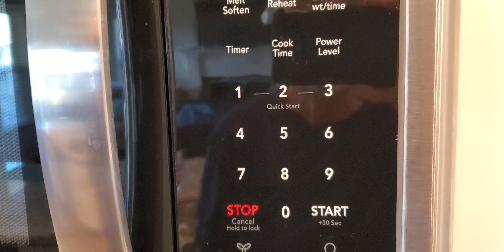Unbiased Review Frigidaire Over-The-Range Microwave